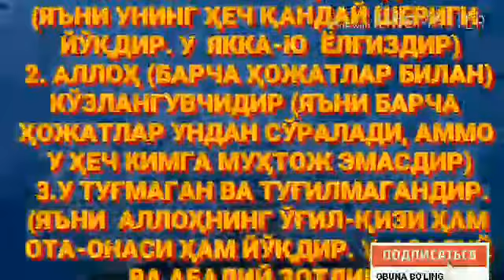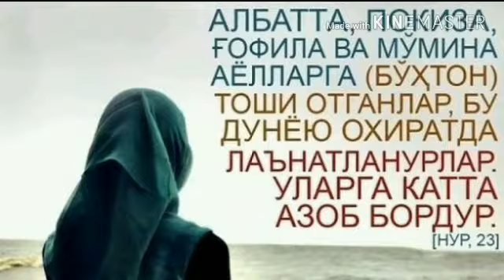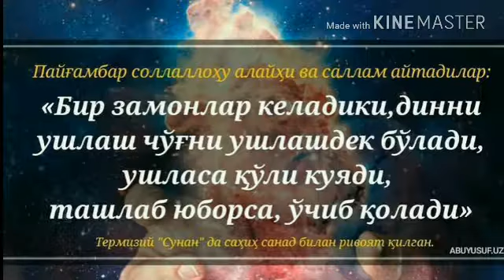38«Ақидавий дарс силсиласидан» (Абдуллоҳ Зуфар Ҳафизаҳуллоҳ)